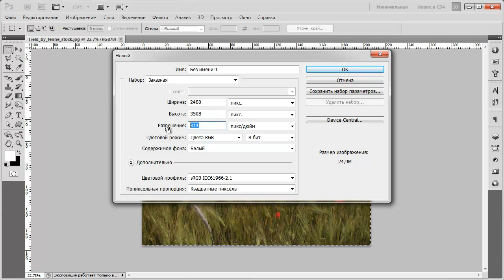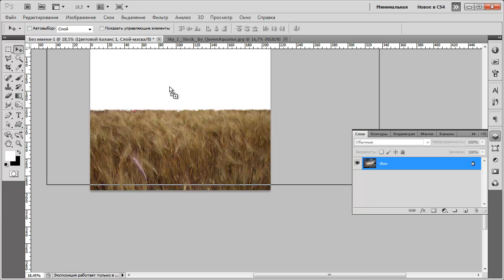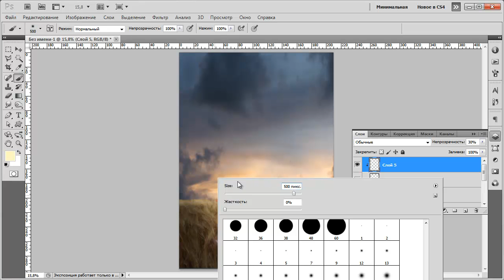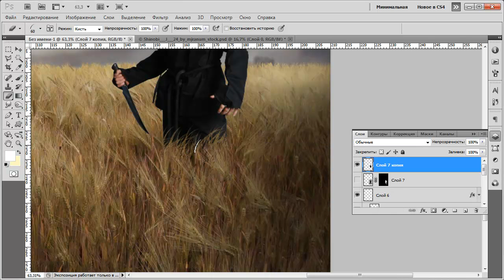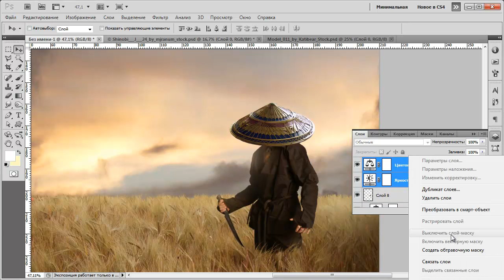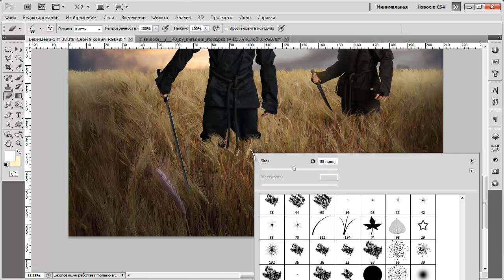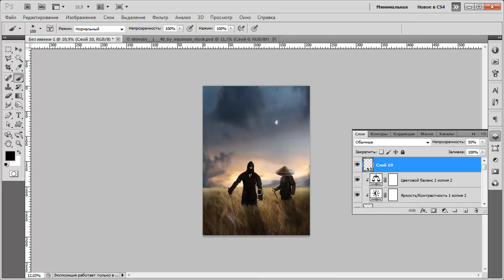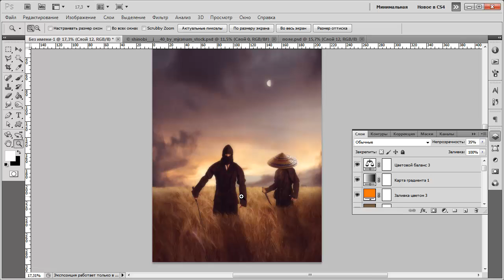Сделать фотоколлаж бесплатно самостоятельно danilidi.ru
Вы наглядно и пошагово увидели, как из портретного фото можно сделать бесплатный фотоколлаж самостоятельно.
Фото коллаж своими руками в программе фотошоп в прямом эфире, то есть онлайн.

Подробности и другие видеоуроки этого же автора, а также его большие видеокурсы по фотошопу